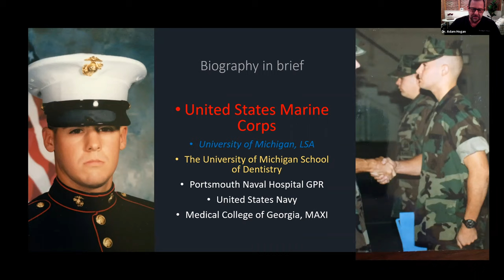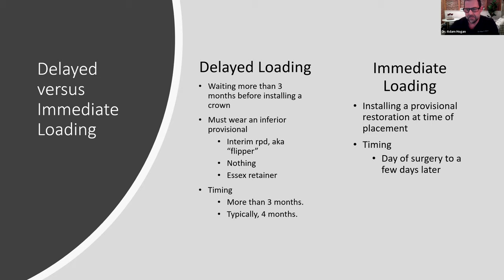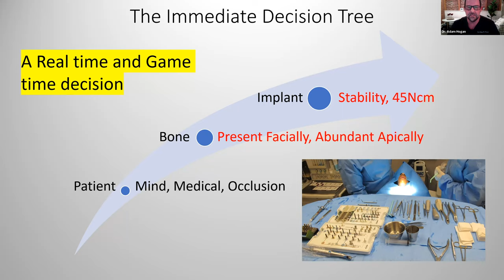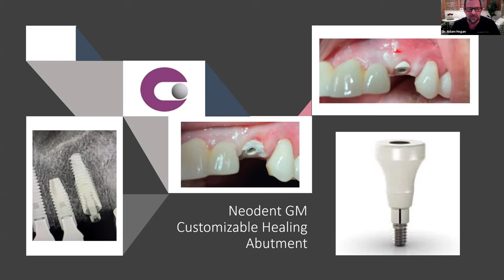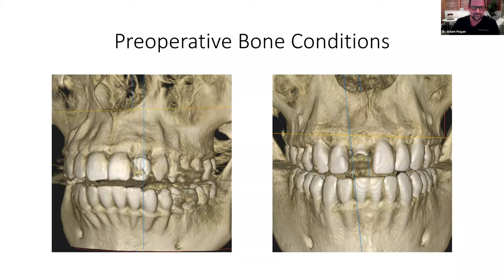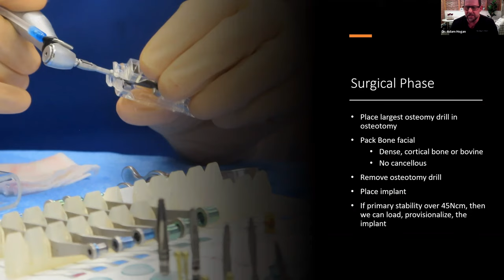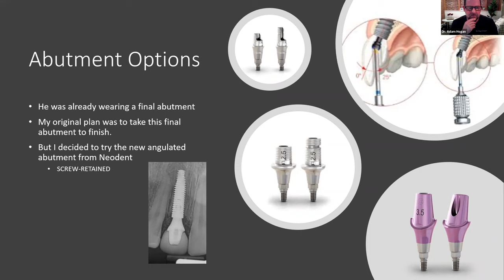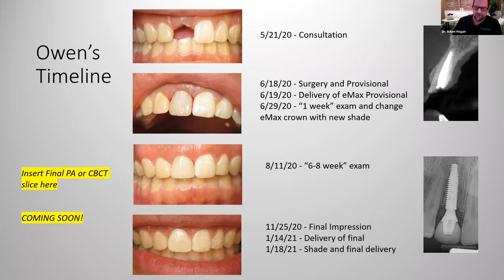AAID Case of the Week | Dr. Adam Hogan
How would you treat this patient?
Adam Hogan, DDS, FAAID, DABOI/ID presents on immediate placement and immediate load of maxillary anterior tooth replacement with Neodent dental implants and prosthetic components. He illustrates two recent cases. The first case is a 20-year-old male, college athlete who fractured his central incisor during a basketball game. The second case is a 33-year-old female dental professional who underwent 3 apicoectomies on a single lateral incisor before succumbing to the inevitable fate of extraction and replacement. Dr. Hogan discusses critical factors in all phases of immediate placement/load cases to include treatment planning, surgical, prosthetic, laboratory, and maintenance.

To learn more about the American Academy of Implant Dentistry,